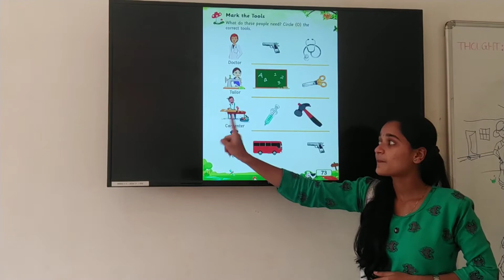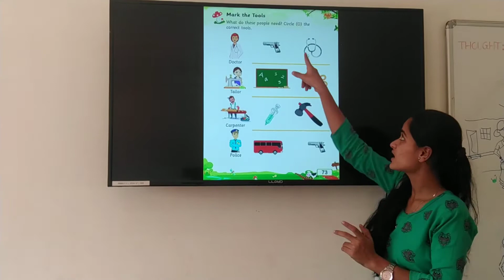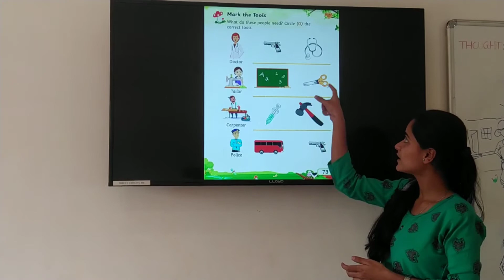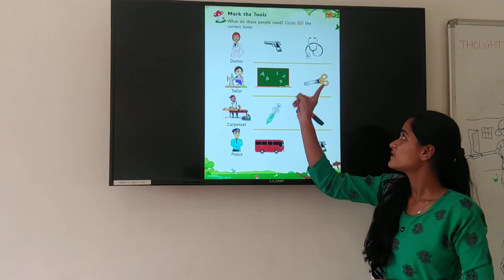LKG,SUB EVS,CHAPTER 18 PEOPLE WHO HELP US,SESSION 3,SESSION NAME MARK THE TOOLS